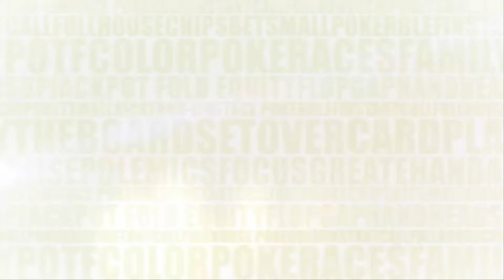Super High Roller Melincue